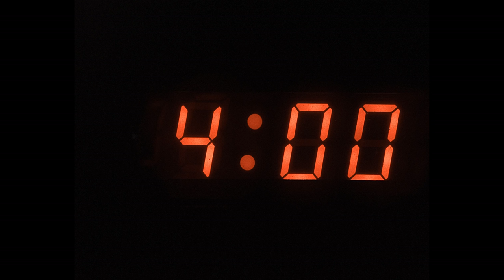"It Goes Straight to Your Subconscious Mind" - THE WINNING MINDSET For Success, Wealth & Happiness